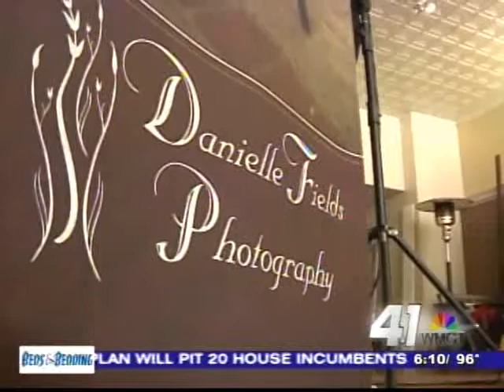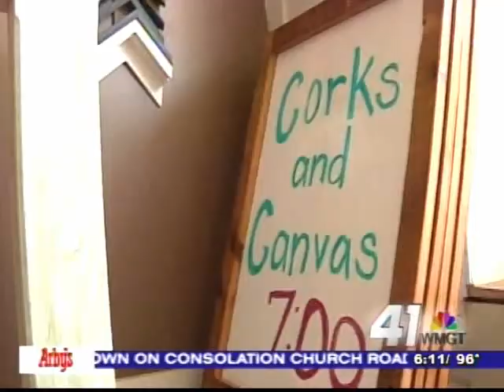Middle Georgia Pride: Milledgeville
Middle Georgia Pride: Milledgeville from 41NBC News On Demand. Like this? Watch the latest episode of 41NBC News On Demand on Blip!

We inroduce you to a couple who is Making Middle Georgia Great. Kyle Warnke reports.